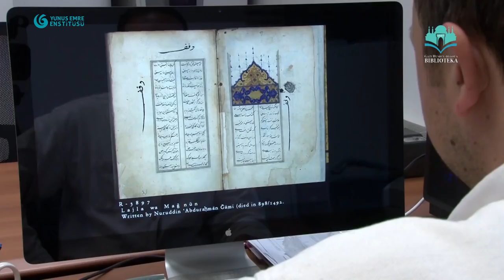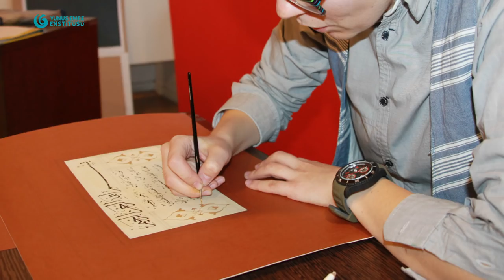Saraybosna Yunus Emre Enstitüsü Tanıtım Filmi